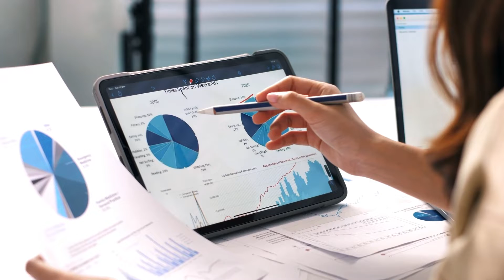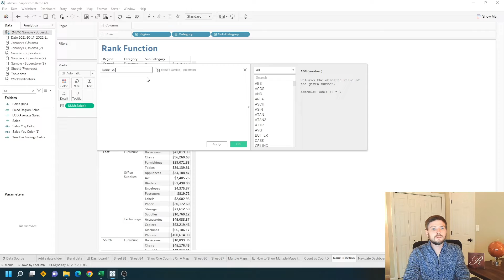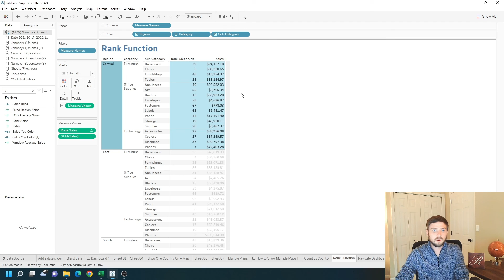How to Use The Rank Function in Tableau + Editing the Table Calculation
Subscribe How do you use the rank function in tableau in this example I have a cross tab of region category subcategory and sales I have a rank function to rank each of the subcategories within each category and region so you can see that the highest number is 85 000 and the next is 39 and the last place is going to be fifteen thousand so they are ranked based on their subcategory.

Let's add a new sheet and see how to do this in tableau. I've added a new sheet and I have region category subcategory and sales if I want to rank sales I'm going to use a rank function by creating a new calculated field call this rank sales.

I'm going to type rank and then sum of sales rank is a table calculation so whatever is in the table calculation and the rank function needs to be aggregated so I'm using sum of sales click apply and okay and let's drag that to The View.

You can see that Tableau ranked the sales but let's see how it did it if you edit the table calculation by clicking drop down on Rank and edit table calculation get a box here I'm going to change it to specific dimensions so we can make some changes you can read this as we're calculating rank of sales for each unchecked item so if I uncheck category in region I get the rank of sales for each region and for each category so you can see within the region and category we have one two three four here and we have one through nine here within office supplies if I change that to only be for each region it's going to be calculating for this entire region as a whole so the highest is 85 and the lowest is 778. I check region as well click apply it's going to rank across the entire table so if I find the one you can see that West Furniture chairs has the highest rank hope this helps.